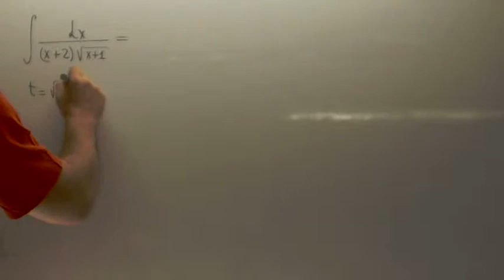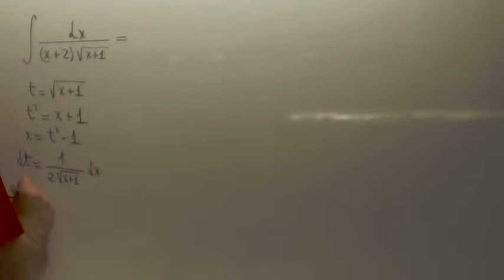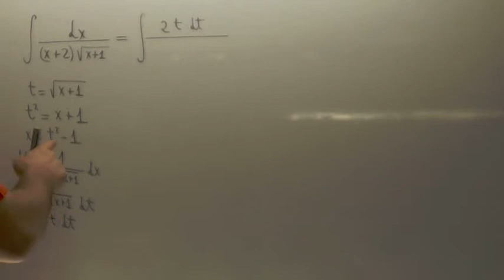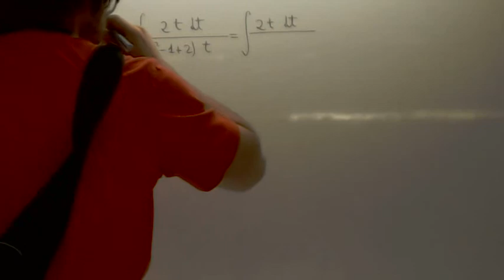Integral por cambio de variable con raiz Ingenieria Academia Usero Estepona